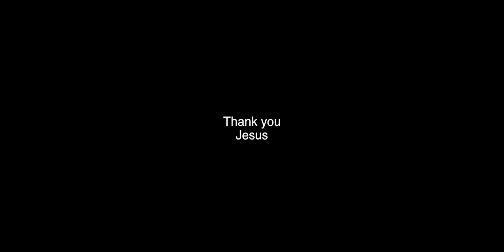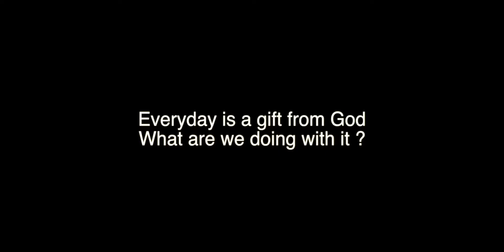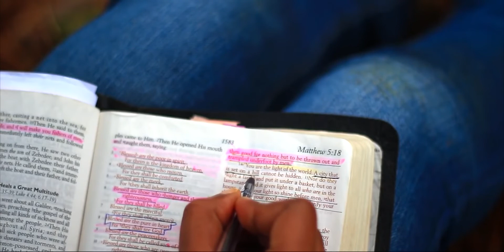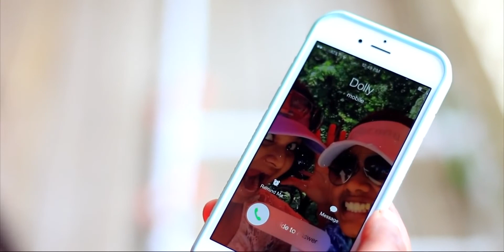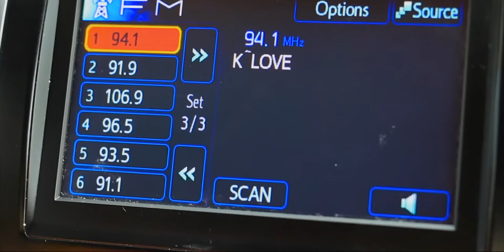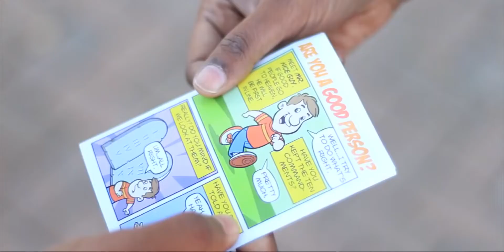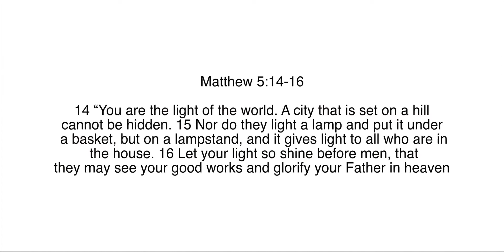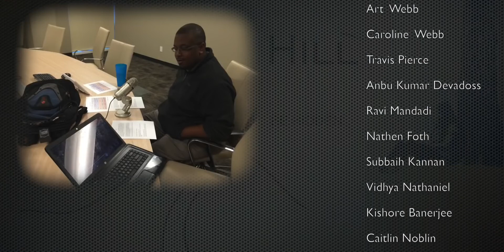City on a Hill - Short Christian Movie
⁣City On a Hill Christian Short Movie by faith film productions, directed by Selva Devados .

It's based on the bible verse from Matthew 5:14 -16

14 - “You are the light of the world. A town built on a hill cannot be hidden.
15 - Neither do people light a lamp and put it under a bowl. Instead they put it on its stand, and it gives light to everyone in the house.
16 - In the same way, let your light shine before others, that they may see your good deeds and glorify your Father in heaven.

► About Us
Christian Mail TV brings you the best selection of Christian-Oriented Videos and content available anywhere!  - this include Christian News Video, Christian Movies, Christian Movie Trailer, Christian Music, Christian Comedy, and other Video on Demand

Be alerted to Breaking Christian News and Stories as it happens. Get to know what is happening when it happens – like an eMAIL. We bring you Breaking Christian news and alerts on the topics and stories you choose to know, and almost immediately.

Our mission is to provide quality and trusted faith-based entertainment that is appropriate for a Christian. We want our audience to be inspired and ministered to by the programming that we offer and therefore all of our content is carefully chosen to adhere to Christian standards